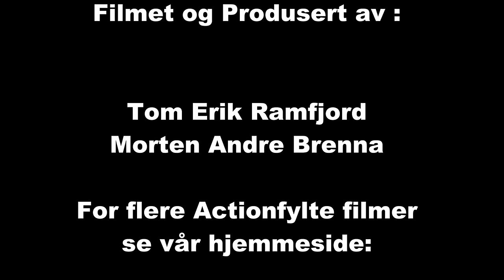Bilcross Hønefoss 12-13.09.2015